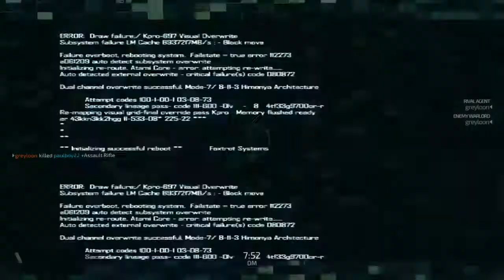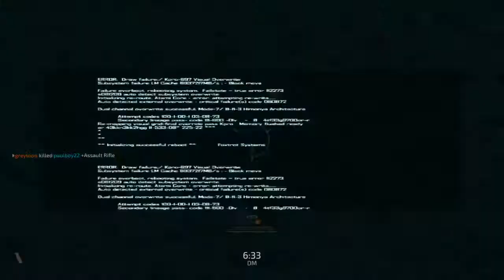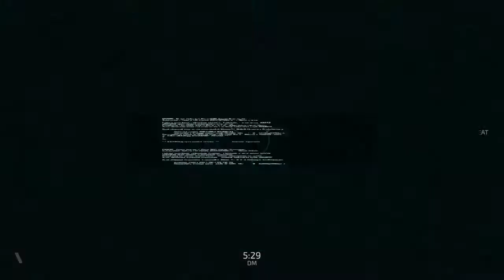Blacklight: Retribution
Mlg